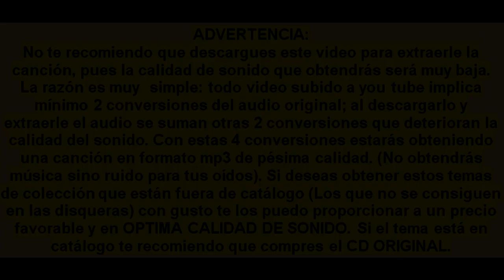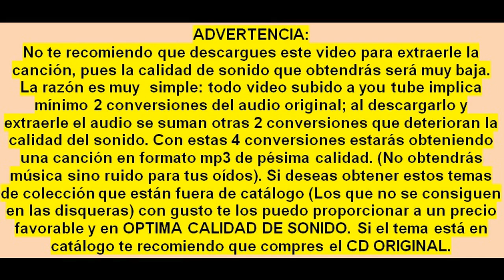Echeme pues el otro (1991) Joaquin y Agustin Bedoya - Musica Parrandera Paisa. De Colombia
Coleccionista de musica vieja
Medellin Colombia.
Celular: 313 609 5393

Titulo: ECHEME PUES EL OTRO
Interprete: JOAQUIN Y AGUSTIN BEDOYA
Autor: MIGUEL A. MONTOYA
Ritmo: PARRANDA
Sello: DISCOS VICTORIA
Album: LA PARRANDA DEL AÑO VOL. 6
Ciudad: Medellin, Antioquia, Colombia
Genero: MUSICA PARRANDERA PAISA. DE ANTIOQUIA, COLOMBIA.

JOAQUIN BEDOYA, AGUSTIN BEDOYA, JOSE A. BEDOYA, GILDARDO MONTOYA, JOSE MUÑOZ, LOS TROVADORES DEL RECUERDO, NICOLAS MUÑOZ, VICENTE MUÑOZ, DAVID CORREA.